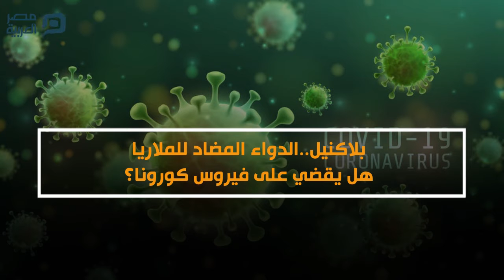بلاكنيل..الدواء المضاد للملاريا هل يقضي على فيروس كورونا؟ ف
في الوقت الذي يسود فيه الرعب أرجاء العالم بسبب الانتشار الكبير والواسع لفيروس كورونا المستجد، أعلنت مجوعة  "سانوفي" الدوائية الفرنسية استعدادها لتقديم ملايين الجرعات من الدواء المضاد للملاريا  "بلاكنيل" للسلطات الفرنسية، بعدما حقق نتائج واعدة في معالجة مرضى كوورنا، مشيرة أن هذه الكمية تكفي 300 ألف مريض محتمل.